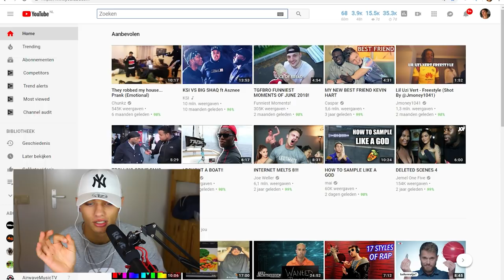DE GRAPPIGSTE DIEREN OOIT ! 😂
ik reageer op funny animals. dus grappige dieren